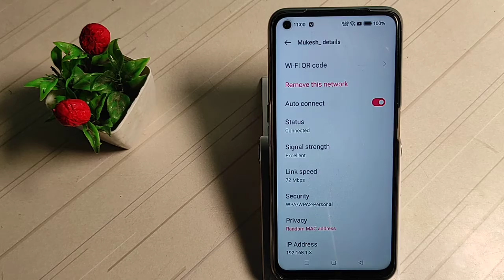how to share wifi password with QR code in realme narzo 50